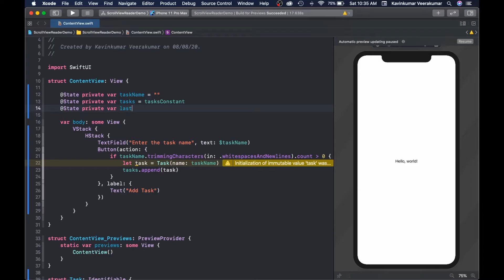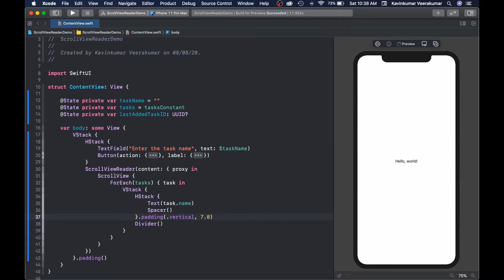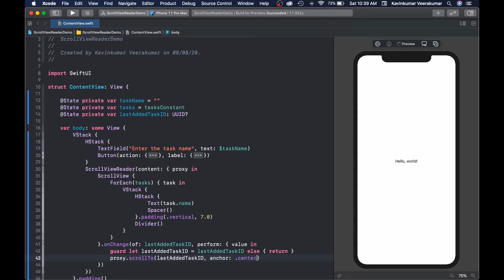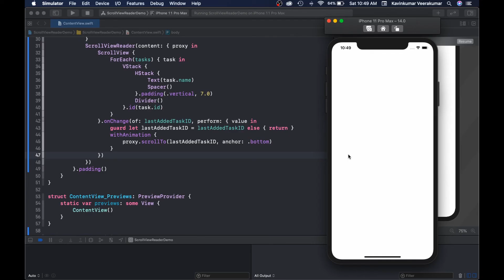How to scroll to View in SwiftUI | ScrollViewReader SwiftUI | Flawless Code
In this video, we are going to know how to use ScrollViewReader in SwiftUI.
What we will learn from this video:
- Using ScrollView, ScrollViewReader.
- How to scroll the scroll view to any View in ScrollView